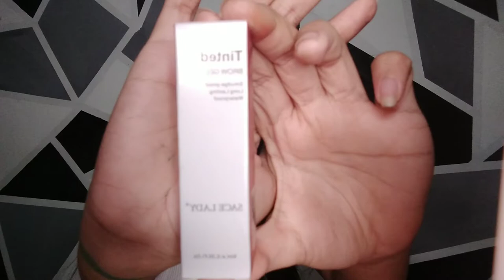Skullerfly ( skull butterfly ) makeup tutorial | Shopee Haul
Hi I'm Lodwig, this video made for tutorial for does want to learn how to made it to his/her, I hope you like it and PLEASE DON'T FORGET TO CLICK THE SUBSCRIBE BUTTON AND THE BELL BUTTON